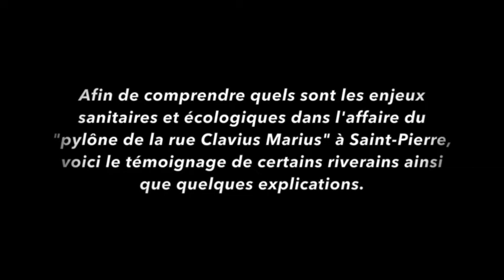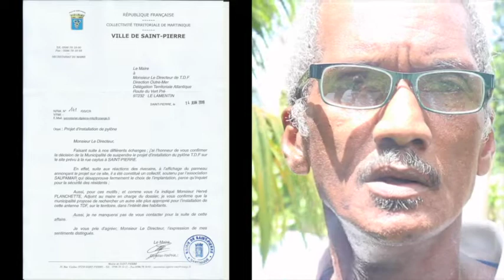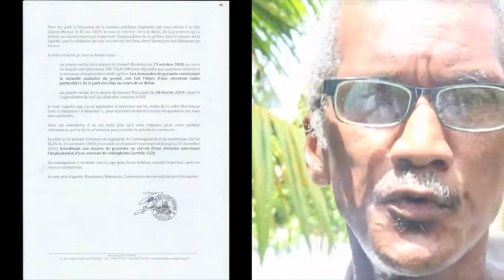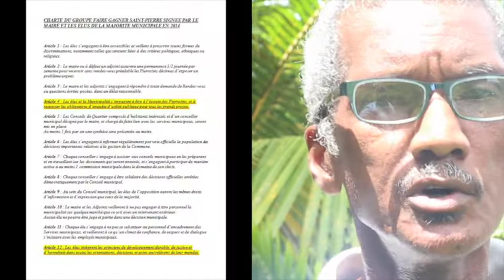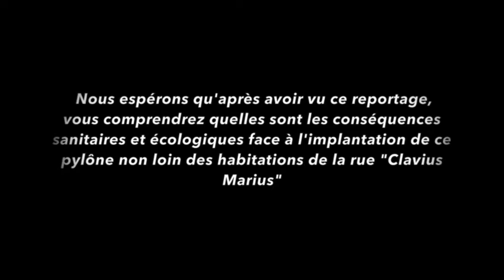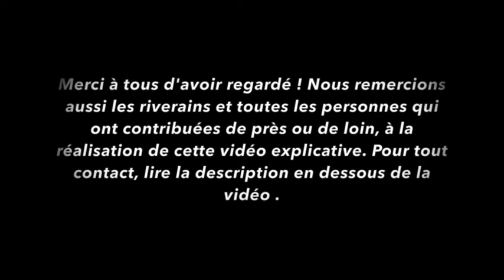Explications Pylône TDF de la "rue Clavius Marius" à Saint-Pierre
Pour contacter le collectif:
« Collectif de la rue Clavius Marius »
Bat. A porte 2
Cité Clavius Marius
97250 Saint-Pierre

Mèsi an chay !